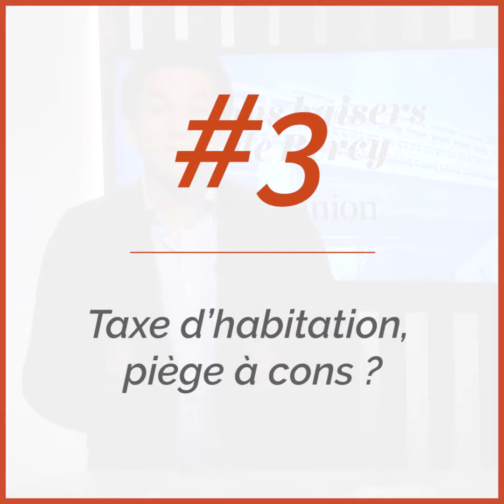[Bons baisers de Bercy #3] Taxe d'habitation, piège à cons ?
Emmanuel Macron est-il en train de se prendre les pieds dans le tapis de sa principale promesse de compagne : la  baisse de la taxe d’habitation ? Après avoir été contraint par le Conseil constitutionnel d’élargir mesure tous les foyers pour un coût supplémentaire de 6 milliards d’euros, voilà que les contribuables découvrent ébahis que pendant que l’Etat baisse l’impôt, les maires l’augmentent ! Une histoire de Shadock, qui, au final, pourrait coûter cher au chef de l’Etat.